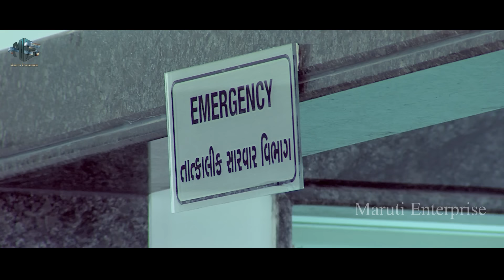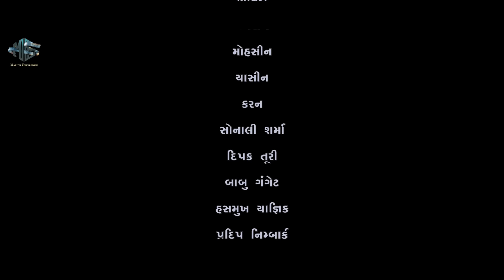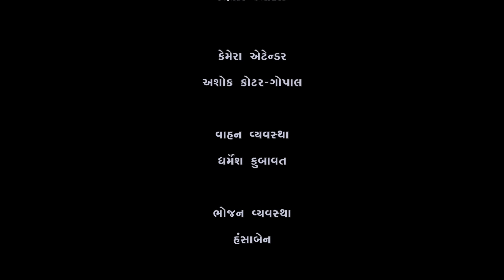Maa Ne Vahlo Dikaro Dikrane Vahali Maa | Gujarati Full Movie | PART 02 | Naresh Kanodiya | Hitu K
MOVIE : Maa Ne Vahlo Dikaro Dikrane Vahali Maa

 CAST : Naresh Kanodia, Hitu Kanodiya, Pranjal Bhatt, Gemini Trivedi, Gopal Raval, Marjina Divan, Vandana Sarvaiya, Batuk Thakor, Krishna Rajput, Khushi Shah SINGERS : Dipali Somaiya
 MUSIC DIRECTOR : Mala Pankaj Bhatt
 LYRICS : Batuk Thakor
 DIRECTOR : Batuk Thakor
 PRODUCE by Jagdishbhai J. Viramgama
 LABEL : MarutiEnterprise

⭐⭐⭐ All Copyrights@MarutiEnterprise

 @MARUTI ENTERPRISE ​